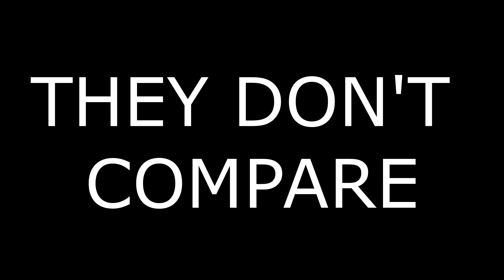Battleborn Vs Overwatch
I'm going to be honest, so much of what I hear about these two games is just repeated inaccurate comparisons that do neither game justice.

Twitch.tv/natesh13